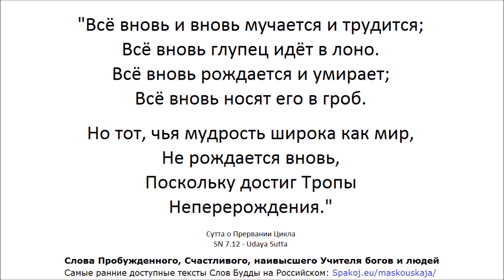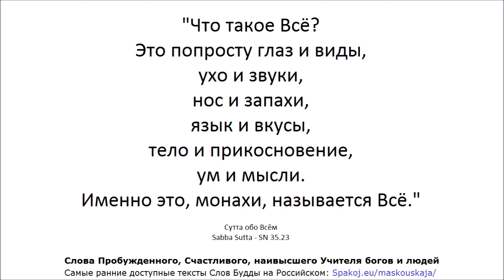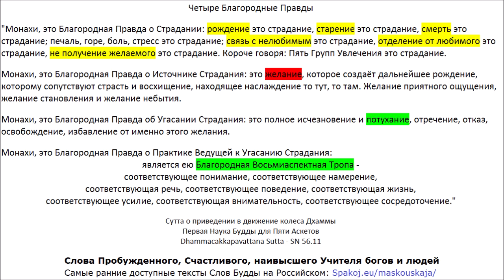АН 9: Книга Девяти (Ангуттара Никая 9: Навака Нипата)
АН 5.202